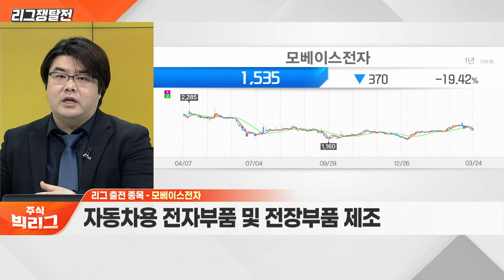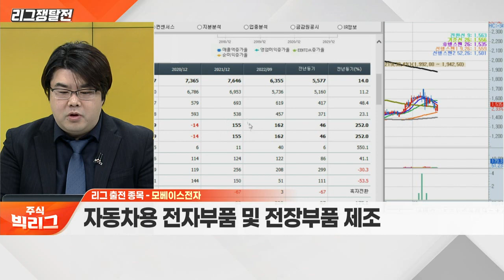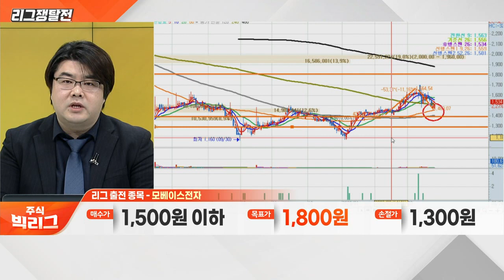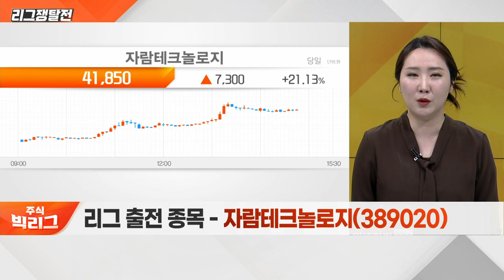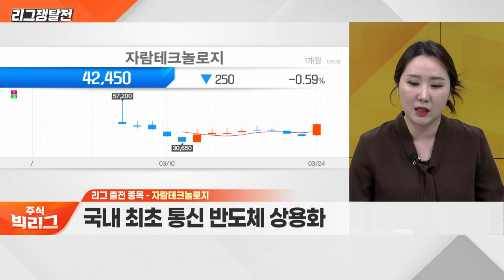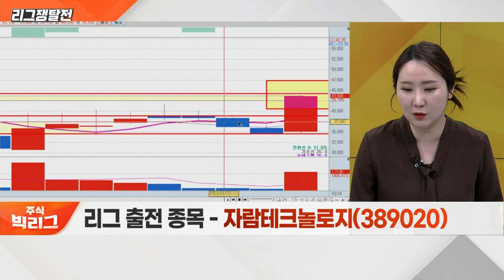모베이스전자(012860) VS 자람테크놀로지(389020)_리그 쟁탈전 (20230324)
- 자동차용 전자부품 및 전장부품 제조
- 바닥권 형성 후 반등 가능 영역

자람테크놀로지(389020)
- 시스템 반도체 설계 전문 기업
- 국내 최초 통신 반도체 상용화